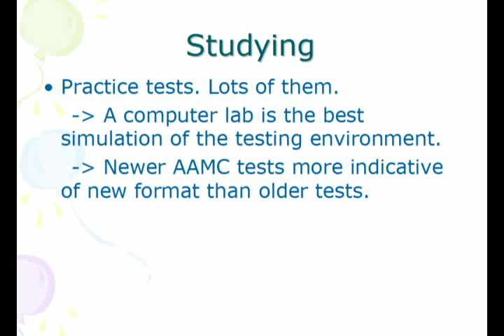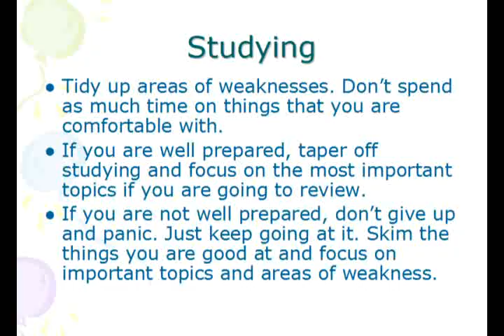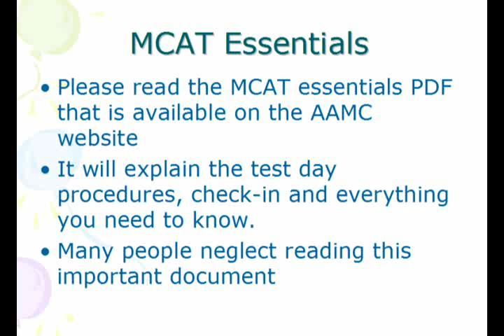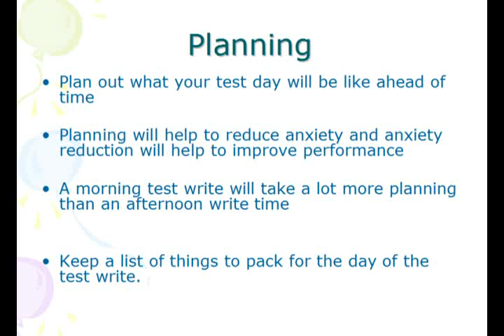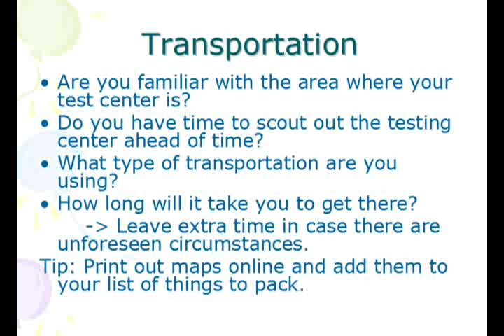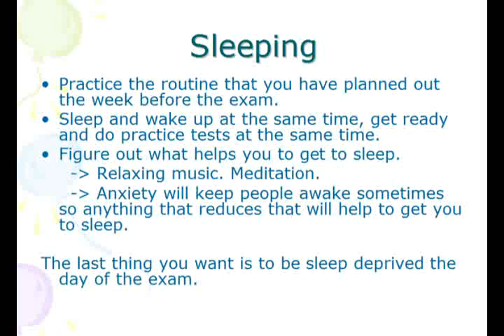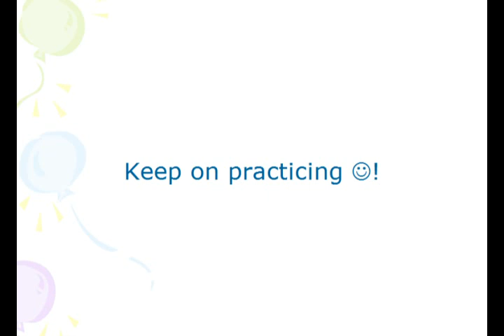MCAT Strategy - Preparing for the Big Day Part 1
In this video, I talk about some considerations that need to be made as the MCAT test date approaches. I discuss studying, transportation, timing and sleep.

Any comments, questions or suggestions are welcome.

I will reply to any comments that are left for me.
However, non-constructive comments will be removed.

-MCAT Strategy